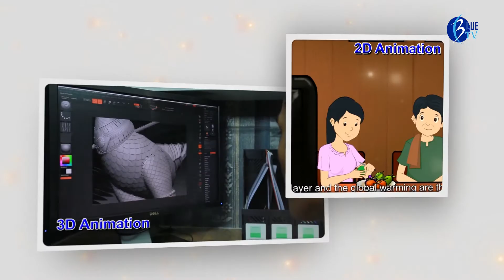រមណីយដ្ឋាន គីរីរម្យ (កំពង់ស្ពឺ) វគ្គ២ - តារា៨ទិស - Part 01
កម្មវិធី តារា៨ទិស "Show 9"
ដំណើរកម្សាន្តទៅកាន់ រមណីយដ្ឋាន គីរីរម្យ (កំពង់ស្ពឺ)
ផ្សាយតាមកញ្ចក់ទូរទស្សន៍អាស៊ីអាគ្នេយ៍ រៀងរាល់ថ្ងៃអាទិត្យ វេលាម៉ោង ១៩:៣០ ដល់ម៉ោង២០:០០ ផ្សាយឡើងវិញថ្ងៃសុក្រ វេលាម៉ោង ១០:៣០ ដល់១១:០០ ហើយនឹងធ្វើការផ្សាយតាម FB Page: Blue TV Cambodia រៀងរាល់ថ្ងៃអង្គារ វេលាម៉ោង ១១:០០ ដល់១១:៣០
បើសិនជាលោកអ្នកចង់ជួយឧបត្ថម្ភពួកគាត់សូមទំនាក់ទំនងតាមរយៈលេខទូរស័ព្ទ: 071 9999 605/ 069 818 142